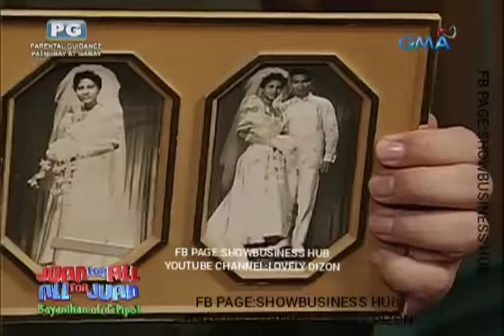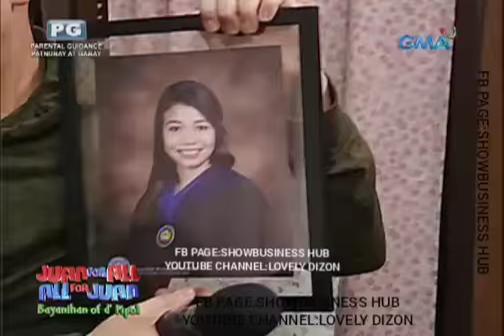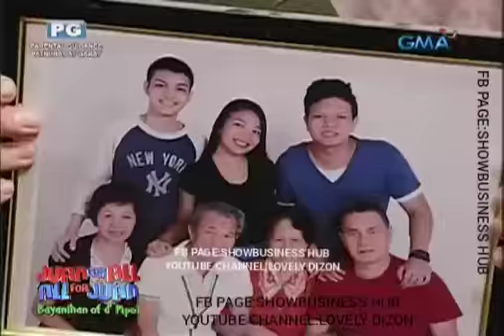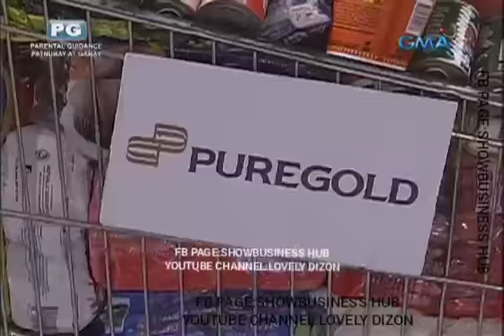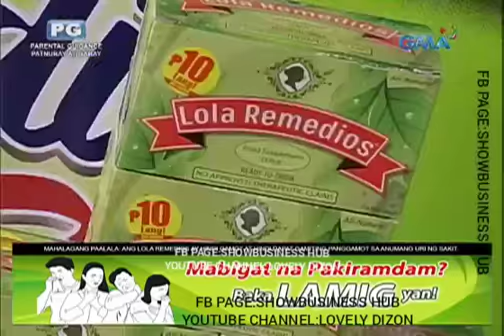Eat Bulaga Juan for All All for Juan - July 19 2019